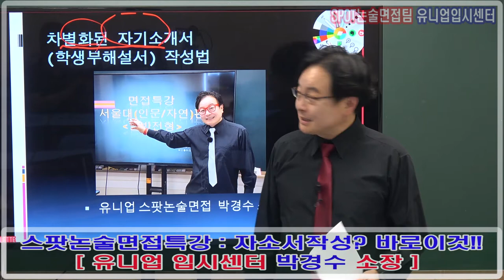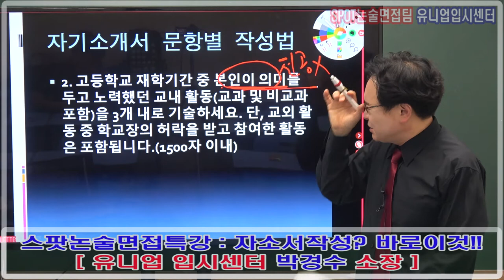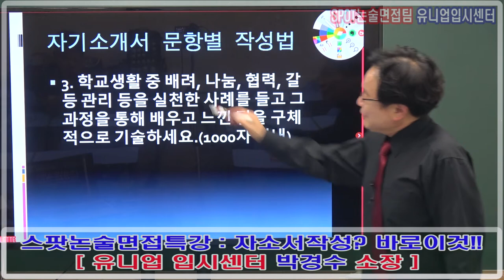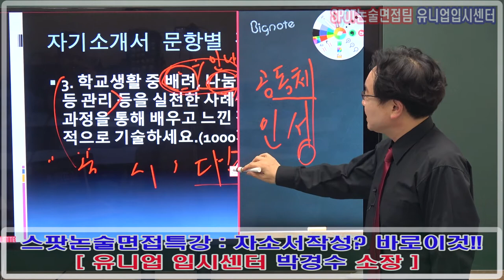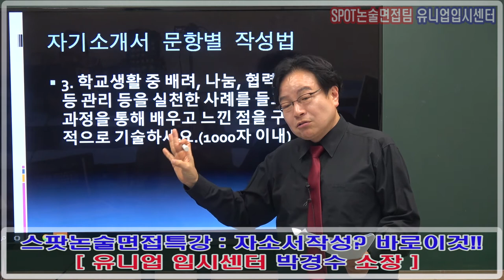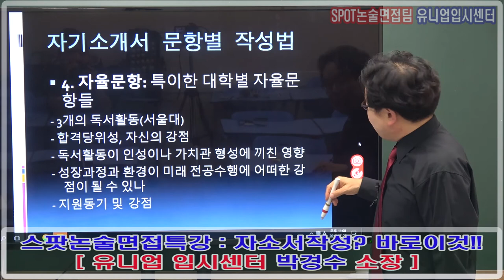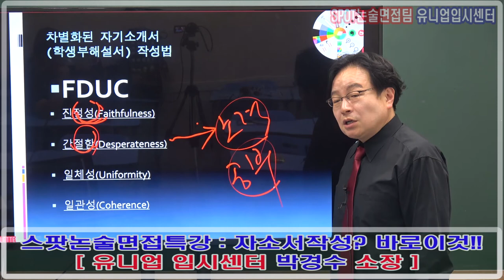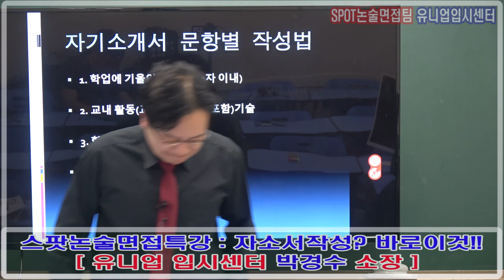스팟면접 박경수소장(유니업대표) 자기소개서 작성 - 이것이다.!!